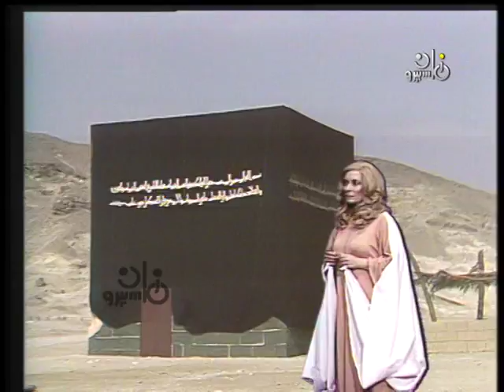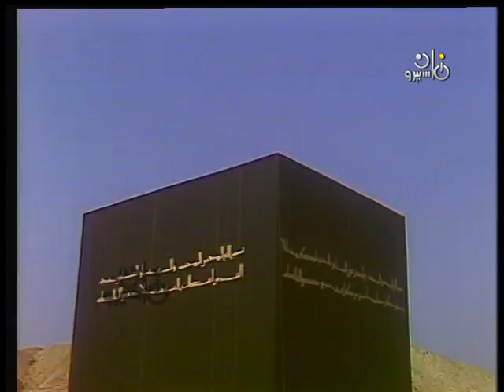مسلسل ״الكعبة المشرفة״ ׀ شكري سرحان – محسنة توفيق ׀ الحلقة 29 من 30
مسلسل: الكعبة المشرفة
قصة وسيناريو وحوار: أمينة الصاوي
كلمات المقدمة والنهاية: طاهر أبو فاشا
موسيقى وألحان: محمد الموجي
المقدمة والنهاية: أداء/ محمد قنديل
إعداد موسيقي ومؤثرات صوتية: معالي الحفناوي
تم مراجعة وتحقيق النصوص بمعرفة: مجمع البحوث الإسلامية بالأزهر الشريف.
تنفيذ الحيل والخدع الفنية: المخرج/ فهمي عبد الحميد
إخراج: أحمد طنطاوي

بطولة:
بالاشتراك مع:
الأطفال:
نبيلة حسن - أيمن سمك - محمود عبد الرازق - نيفين شوقي.

المنتج المنفذ: الشركة الإسلامية للإعلام
محمد سمير حجازي
المنتج المنفذ لاستوديو"10": حمادة عبد الوهاب
منفذ الإنتاج: سعيد كامل
إنتاج وتوزيع: تليفزيون جمهورية مصر العربية
بالاشتراك مع
الشركة الإسلامية للإعلام
محمد سمير حجازي